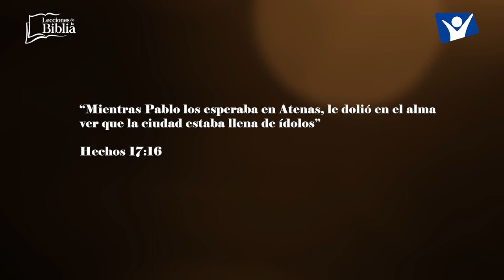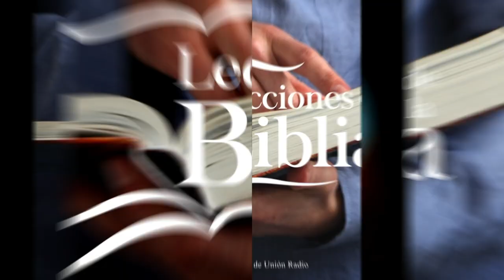LDB - UN HEBREO EN ATENAS - 3 DE DICIEMBRE 2023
La lección para este día se titula: UN HEBREO EN ATENAS, un tema presentado por el Pastor Ever Roblero.